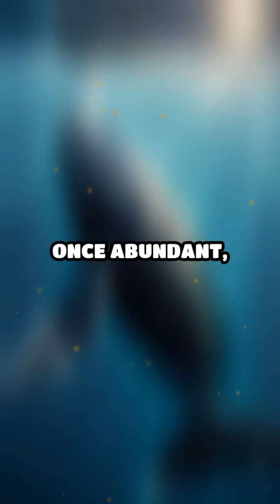Why These Whales Are Going Extinct (And How We Can Save Them)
Discover the critical status of North Atlantic right whales and what we can do to help! Learn about their plight and conservation efforts.